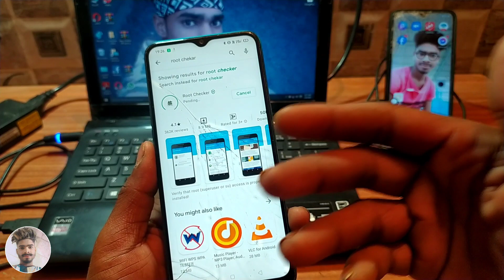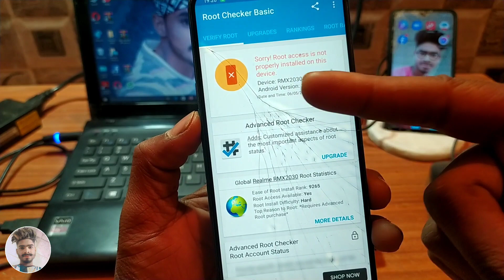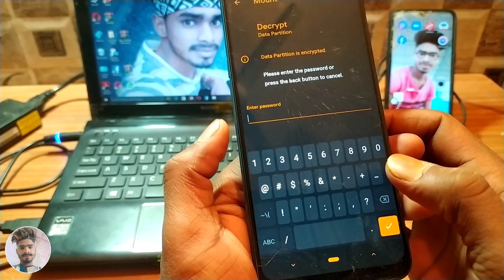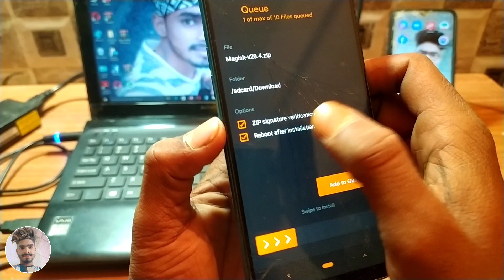🔥Mobile Ko Root Kaise Kare // How To Root|| Vivo Phone Root Kaise kare// Root Android Device 🔥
he guys welcome back to YouTube channel technical update me aapka bahut bahut shwagat kart hu

तो दोस्तो आपको मेरे इस Technical Update Channel पर आपको डेली न्यू न्यू technology video देखने को मिलता रहेगा तो अगर आपने अभी तक मेरे channel को subscribe कर ले ताकि मेरा video सबसे पहले आप देख सके

                 [    Your  Queries    ]